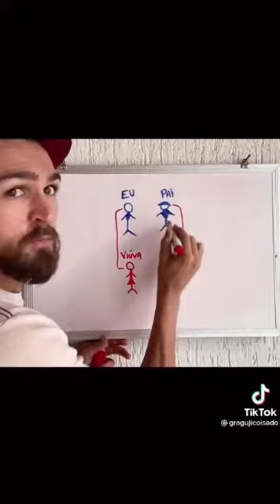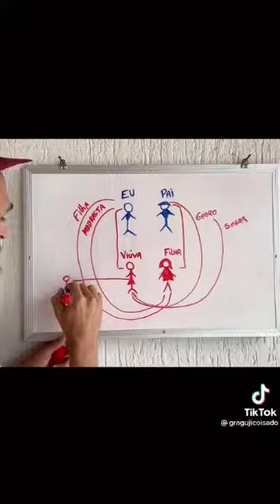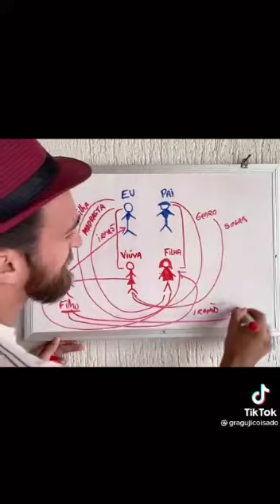A história do homem que virou avô de si mesmo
Aqui você só encontra doideiras doidas encontradas pela internet do mundo.
Por favor, não leve nada a sério e divirta-se!